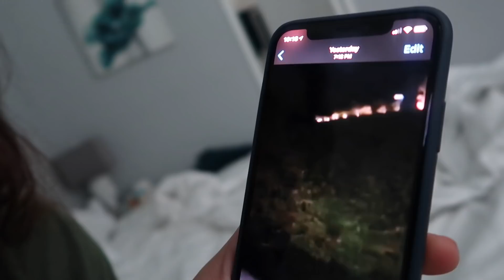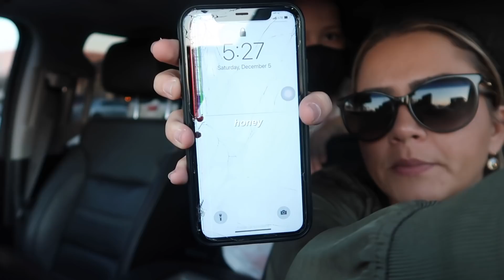EMILY BROKE HER PHONE TOO ... /FIRST MEAL IN OUR NEW APARTMENT | VLOGMAS DAY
EMILY BROKE HER PHONE TOO ... /FIRST MEAL IN OUR NEW APARTMENT
--- links ---
1: Shopping Cart
2:Veatree 150 Pcs Magnetic Building Sticks Blocks Toys,
3. :32 Pack Sensory Fidget Toys Set